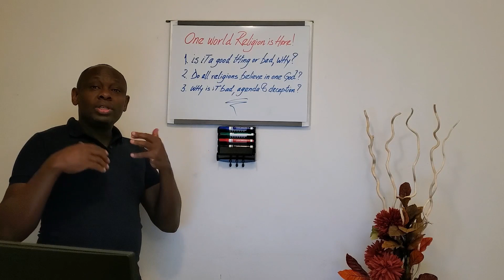The One World Religion is Here!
iS iT a good thing or bady, why?
Do all religions believe in one God? iF NOT, then why brining them together?
Why is the one world religion is a bad thing, what's the agenda and deception? Have a say.
This channel is dedicated to the teaching of the word of God in a proper way, and shared directly from what the spirit of God instructs me to share with the world. This is a way of joining a hand with many more conent creators who put their focus on retriving the truth the way it used to be thousands of years ago. The main purpose of this channel is to bring people to God so that they can find their way back through what's known as "Great awakening" that is happening world wide! Join the chosen ones! Shà-lom*